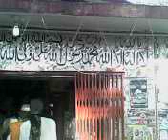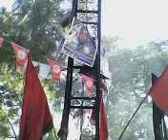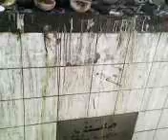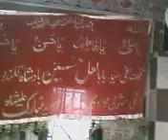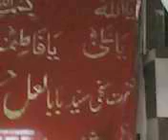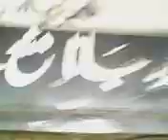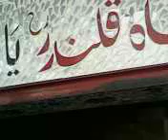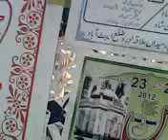Me at BABA LAL SHAH 13-06-2012.....